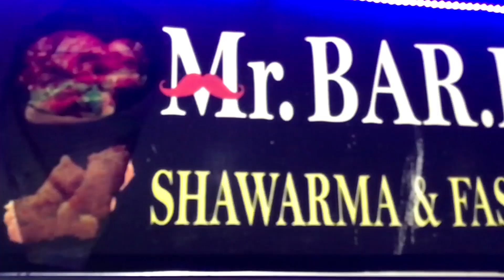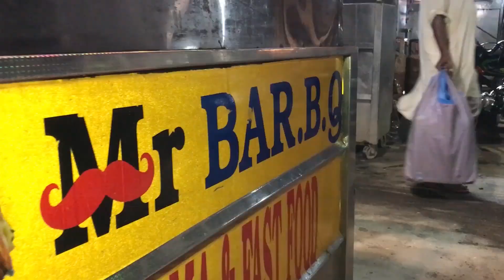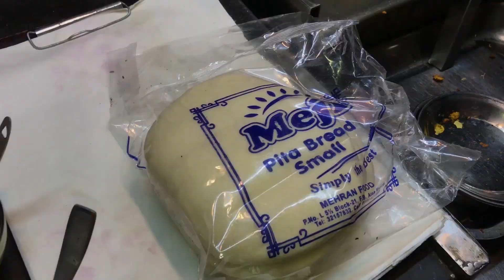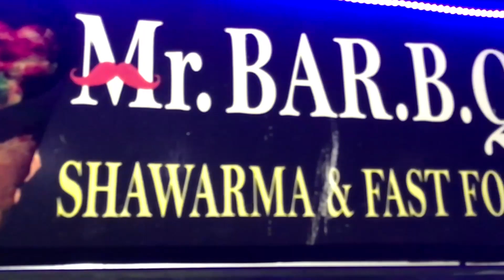ULTIMATE FOOD TOUR | BEST BARBEQUE SHAWARMA IN HYDERABAD | Koyla Per Banay Wala Shawarma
Shawarma Shop Address:
Latifabad No07 Near Adil Bakery.

SheesWali
barbeque shawarma
STREET FOOD TOUR
shawarma
lebanese food tour
Mark Weins
Ultimate Food Tour
exploring hidden food points
street food in pakistan
rhs